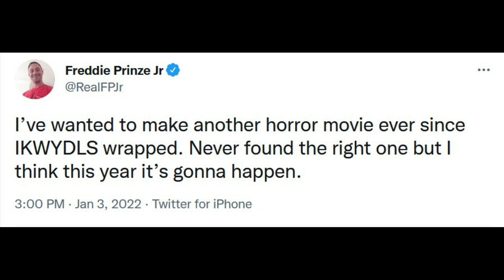Scream 6 | How to Bring Dewey Back + NEW Cast Member?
Scream 6 can still include Dewey Riley despite the events of Scream 5. Ghostface didn't stop other old faces from returning, so this can happen in Scream 6. Sidney Prescott's drama may be over, but Sam and Tara Carpenter have a lot of unfinished business most likely. Who will play Tara's dad if he appears in Scream 6?